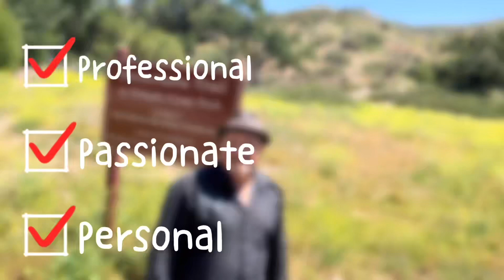What are Buyer Contingencies when purchasing a home?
What are Buyer Contingencies when purchasing a home? Today we will go over the main Buyer Contingencies during a home purchase.

If you or someone you know is shopping and needs a winning strategy for this market, DM me! 🤙📲

➜➜➜ Let's Get Connected:
David Schoenbrun
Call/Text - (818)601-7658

Products I use and like: ad
DJI Smartphone Gimbal
My Webcam
My Microphone -
My Drone DJI Spark -
My Ring Light Tripod -

The Pacific Home Group
Chrystal & David Schoenbrun
Real Estate Consultants

DRE Broker License 01761327Keller Williams Realty World Class Dre#01523573

- All information contained in the PHG Channel is provided as a convenience to audiences. All property prices displayed on the channel are current at the time of publication, but may change at any time and are subject to availability.